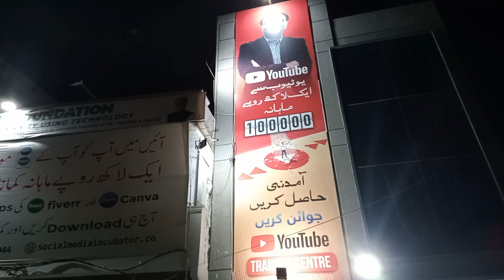Rehan Allahwala connecting world